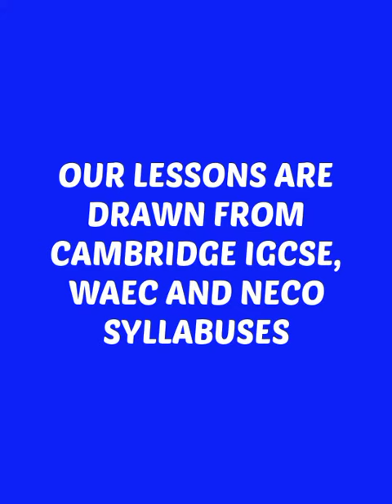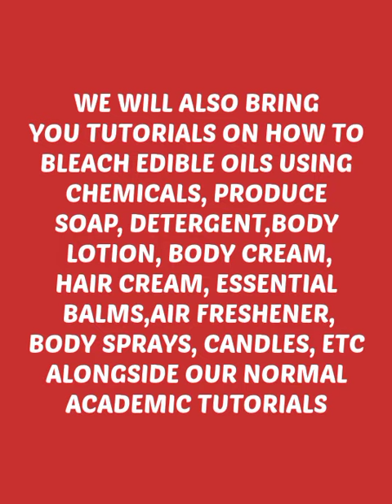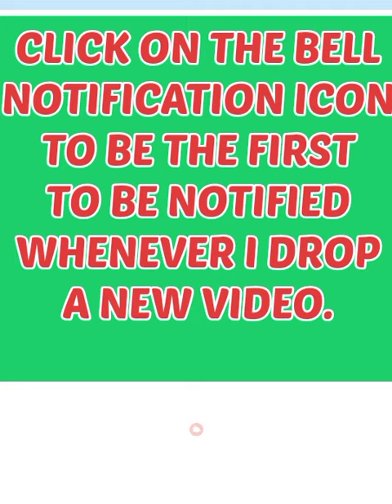Introductory video|IGCSE,WAEC and NECO Chemistry classes|Soap,detergent and cosmetics tutorials.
Welcome to Chemistry- Made-Easy.
This is a tutorial channel for O'Level Chemistry. Our lessons are drawn from Cambridge IGCSE,WAEC and NECO syllabuses.To make Chemistry more relevant to you,we shall bring you tutorials on exciting activities such as bleaching of edible oils with chemicals, production of soaps, detergents, body lotion, body cream,hair cream essential balms, air freshener, body sprays,candles, bleach, paints, etc, alongside our normal academic lessons. Our lessons are explained using real world situations for easy understanding. Each lesson is brief, hitting the core knowledge in less than five minutes.This channel is intended to make the study of chemistry exciting to students of Senior Secondary 1,2 and 3 who are preparing for their Certificate Examinations. It is also meant for individuals who want to increase their incomes through making of these products.
We promise to give you the best .THANK YOU!